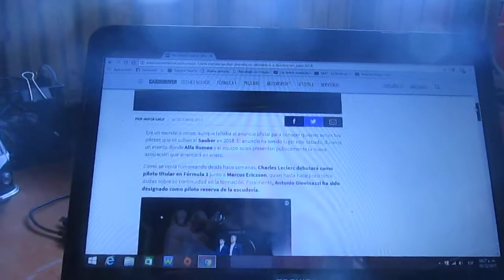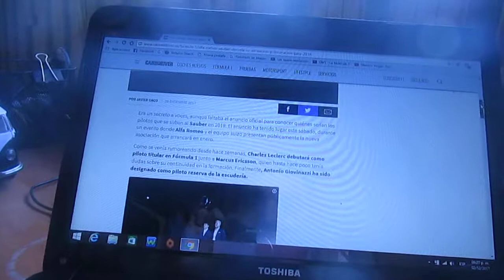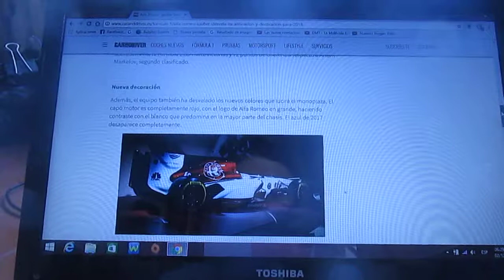Alfa Romeo Sauber revela como será su alineación y diseño para 2018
El equipo ha revelado como será la decoración de su monoplaza del próximo año 2018 y también revela que el joven monegasco campeón de F2 Charles Leclerc debutará en la temporada siguiente con los suizos y el sueco Marcus Ericcson continuará en el equipo de Hinwill el año que viene mientras que Antonio Giovinazzi será el piloto reserva